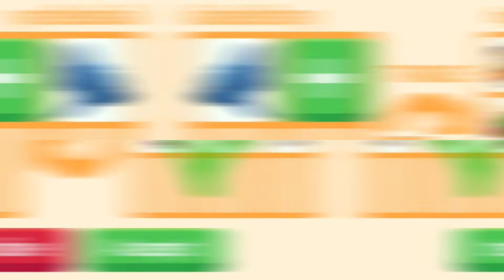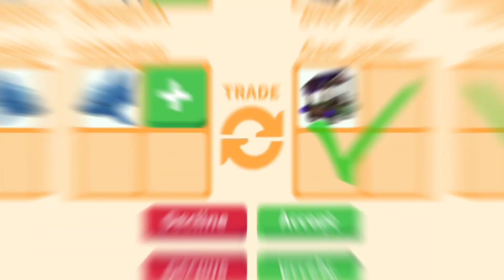Shark Worth | Adopt Me Trading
Shark in Adopt Me Roblox. Everyone wants the new legendary pet! What are you willing to trade to get your hands on this awsome pet? In this vid, see what fellow players are willing to trade. Enjoy (. ❛ ᴗ ❛.)